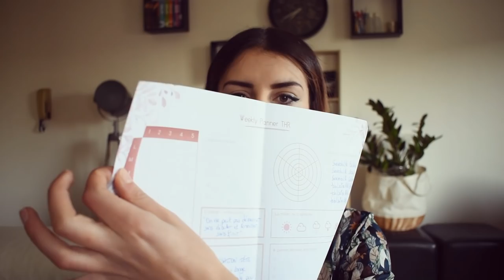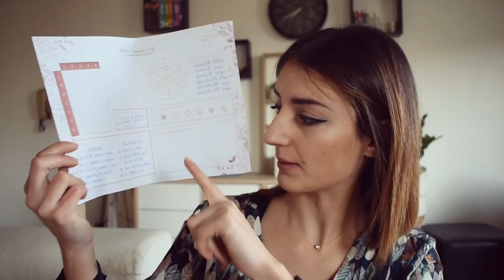REMISE EN QUESTION IMPORTANTE !